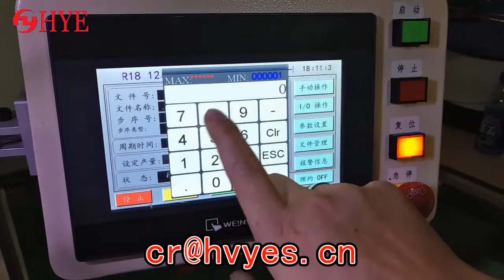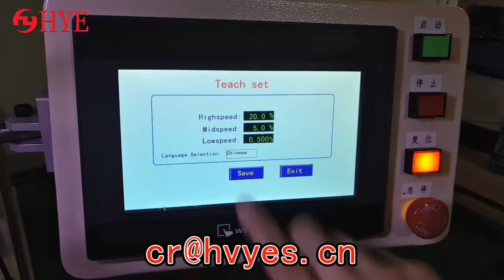HY-R18 12-axis automatic winding machine in English and Chinese switching operation video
China automation equipment science and Technology Co., Ltd.
skype：hvyes1688